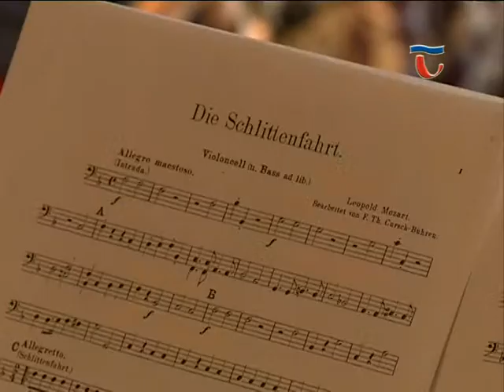150210 Híradó 05 Mozart a kis barátunk - családi program a Ráhangoló sorozat keretében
Mozart a kis barátunk. Az idén öt éves Ráhangoló, különleges alkalmakkal lepi meg a családokat és a gyermekeket. Hétvégén ingyenes rendezvényre invitálták az érdeklődőket, melyen Ocskai Gabriella a program főszervezője Mozarttal ismertette meg a gyerekeket. Ebben kiváló zenészeket hívott segítségül, akik vonósnégyes formációban játszották az osztrák zeneszerző darabjait.